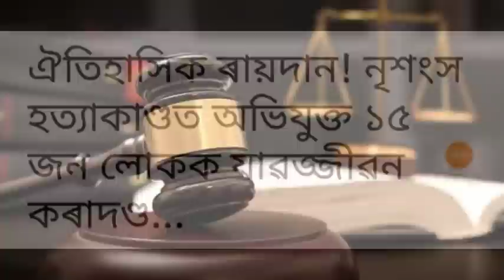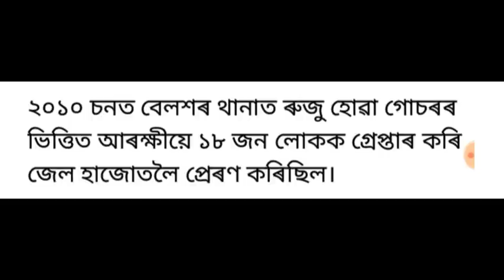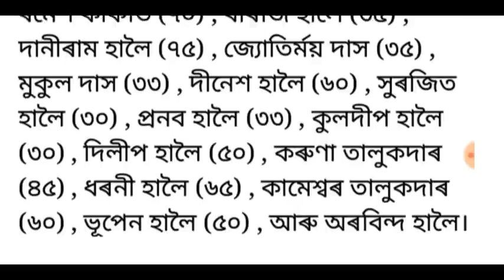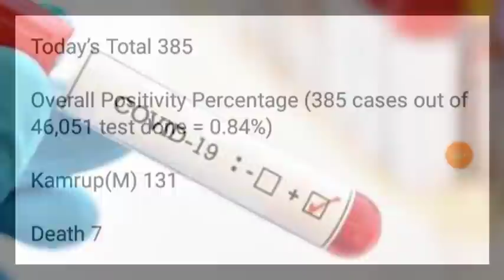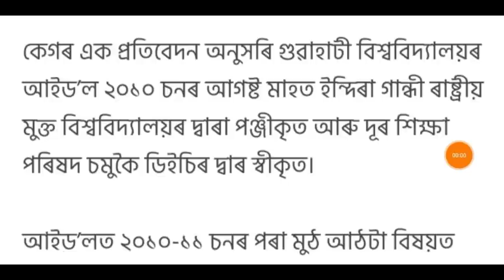ভাৰত চৰকাৰৰ বৃহৎ ঘোষণা!, চৰকাৰী কৰ্মচাৰীৰ বাবে ভাল খবৰ, পুনৰ বিপদত শ্বেৰমান আলী, লগতে আৰু...